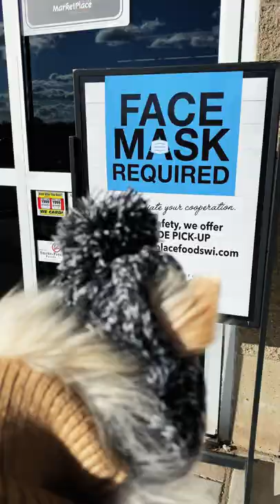Face Mask Required in Grocery Stores (Comedy Skit)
Face mask required in grocery stores. What’s your favorite food for dinner? 😷 ( Comedy Skit Short Film) Jahnnalee & Gizmo are a feel good comedy duo.

Why Wait Productions releases comedy videos that are created by Jahnnalee a one ½ person show & crew where she acts all of the human characters, along with doing all the crew and post-production work while her talented furry co-star, Gizmo the Chihuahua, basks in the limelight!

Want mine & Gizmo’s clothes that we wore in this video or the film equipment I used it’s all listed on our Amazon shop 🎥👩🏼‍💻🐶

Join the WHY WAIT community & let's inspire each other because WHY WAIT for opportunities when you can create them yourself!

Until next time, stay authentic!

~ MERCHANDISE ~
T-shirts, hoodies, posters, cups & more!

~ SOCIAL MEDIA ~

Canon 80d 18-135mm
iPhone 11 Pro
Shure MV88 Microphone
Audio Technica AT897 Mic
Zoom H4n
Commlite CM-L50 Smartphone LED Light
Sutefoto Smartphone LED Light
2 Aputure HR672W Lights (daylight)
Manfrotto Tripod & Fluid Head